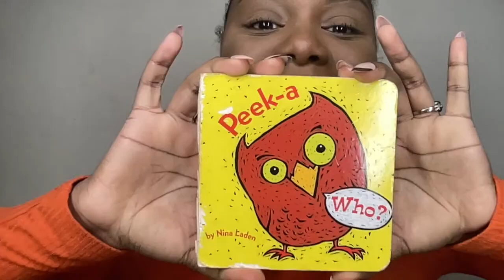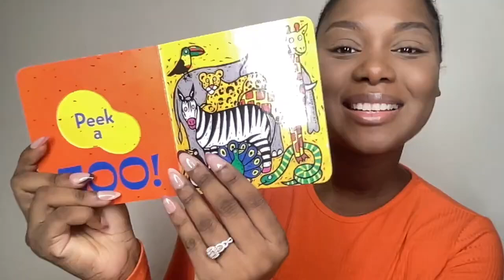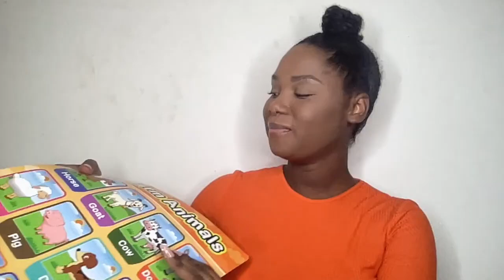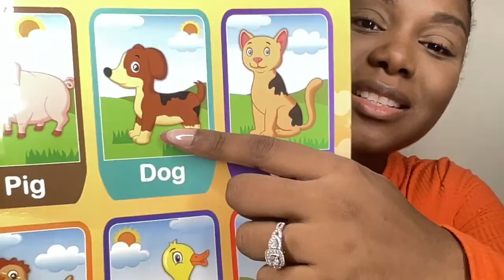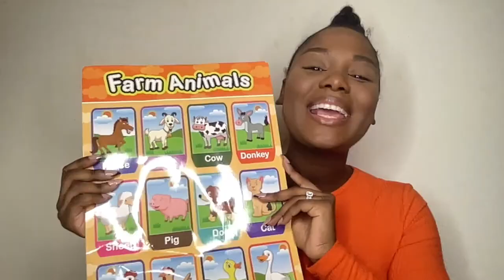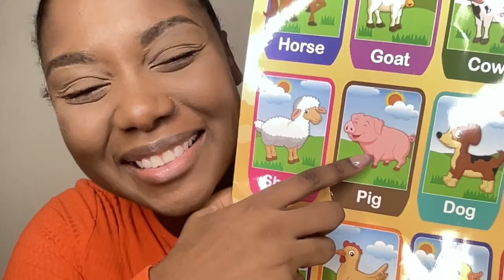Speech Therapy For Baby Talk (head shoulders knees and toes song faster)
Explore Speech Therapy For Baby Talk with the "Head, Shoulders, Knees and Toes" song, speeding up the fun to encourage language development and promote early speech skills.

FREE DOWNLOADS
FREE TODDLER SPEECH THERAPY BOOK LIST:

Download Free Arts and craft PRINTOUTS:
Speechlily.com/art
Paid Services
The Ultimate Toddler Speech and language Course

THE Ultimate Toddler Activity BUNDLE w/TRAINING
ONLY 7.00!

Preston Wants Magic Mangos- Amazon 9.99
*Teaches the sentence " I want...", and "fruits"*